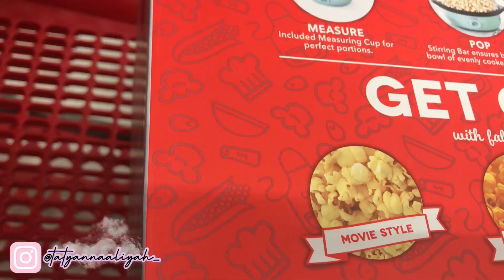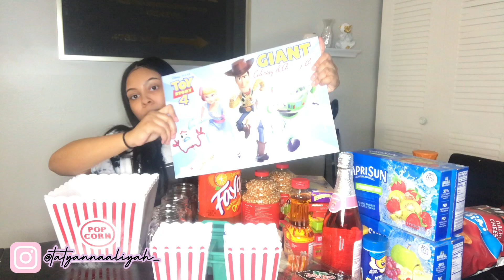MOVIE NIGHT WITH THE KIDS 💕 Young Mom Vlog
NAIL INSTAGRAM PAGE💅🏽 nailsbytatyy

IF YOU SEE THIS COMMENT "💕🌸" IN THE COMMENTS SO I KNOW IT REAL LOL!!!

LOVE YAH...BYE